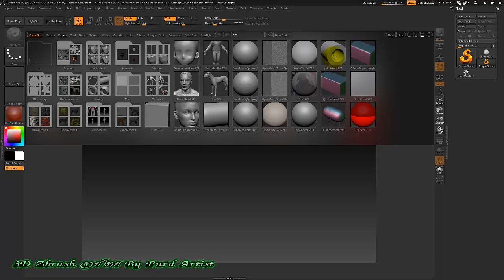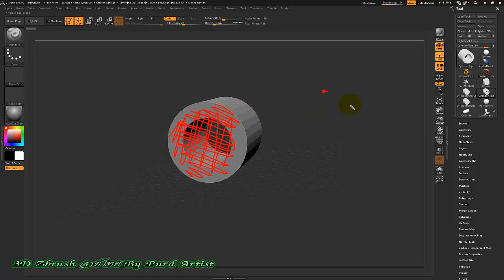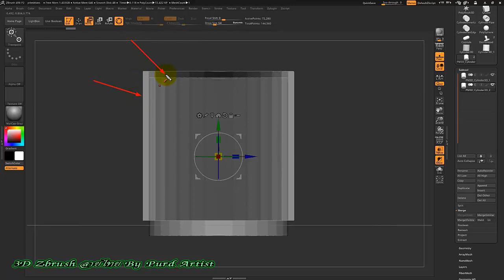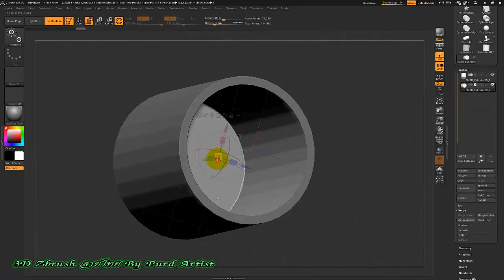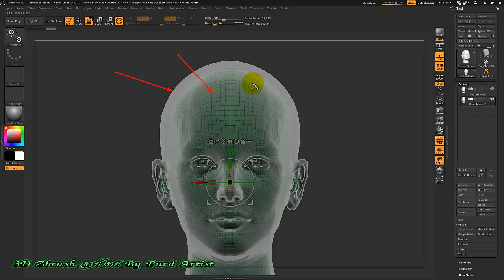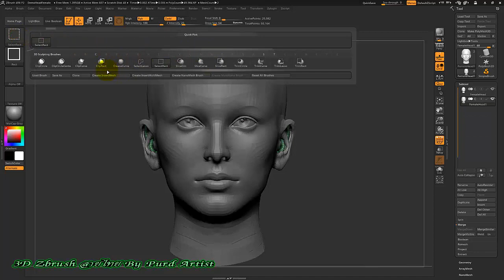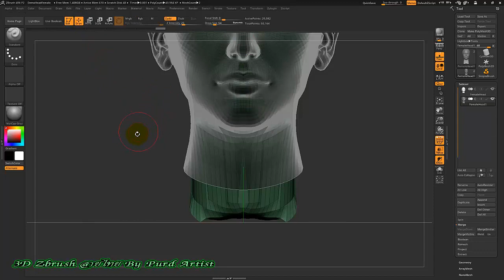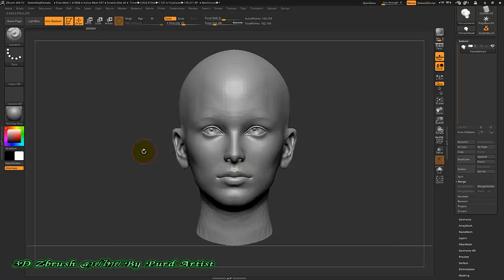👉เรียน Zbrush ยังไงให้รู้เรื่อง - ✍️การทำให้วัตถุกลวง